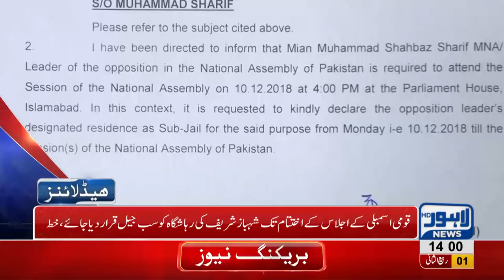02 PM Headlines Lahore News HD – 9th December 2018